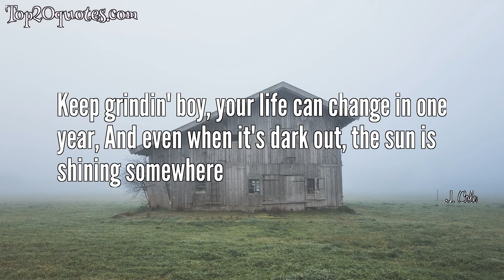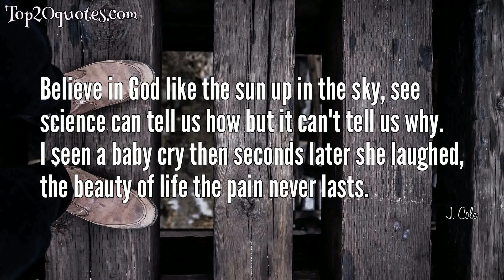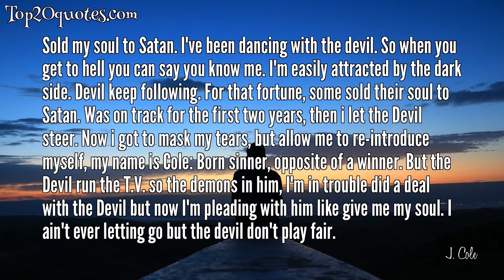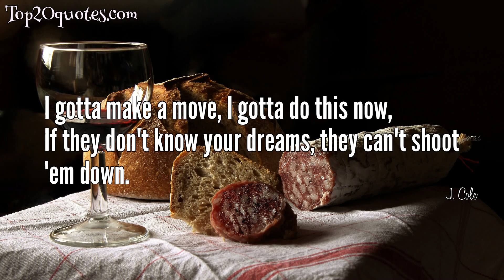⚔ Top 20 Quotes of J. Cole - Recording Artist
Top 20 Quotes of J. Cole:
 ✦ To appreciate the sun you gotta know what rain is.
 ✦ Life is a movie, pick your own role, Climb your own ladder or you dig your own hole.
 ✦ Anything's possible, you gotta dream like you never seen obstacles.
 ✦ You are perfect exactly as you are. With all your flaws and problems, there's no need to change anything. All you need to change is the thought that you aren't good enough.
 ✦ I seen a baby cry seconds later he laughs... the beauty of life, the pain never lasts.
 ✦ Keep grindin' boy, your life can change in one year, And even when it's dark out, the sun is shining somewhere
 ✦ No need to fix what God already put his paint brush on
 ✦ One thing you should know about me is I never play to lose, Always aim high and rarely obey the rules.
 ✦ In this life ain't no happy endings;
Only pure beginnings followed by years of sinning and fake repentance.
 ✦ Believe in God like the sun up in the sky, see science can tell us how but it can't tell us why. I seen a baby cry then seconds later she laughed, the beauty of life the pain never lasts.
 ✦ Either you play the game or let the game play you and be that broke sucka talkin bout I stayed true
 ✦ Promise to my momma I'ma make it to the Top..
 So I'ma keep climbing til my heartbeat drop
 ✦ Sold my soul to Satan. I've been dancing with the devil. So when you get to hell you can say you know me. I'm easily attracted by the dark side. Devil keep following. For that fortune, some sold their soul to Satan. Was on track for the first two years, then i let the Devil steer. Now i got to mask my tears, but allow me to re-introduce myself, my name is Cole: Born sinner, opposite of a winner. But the Devil run the T.V. so the demons in him, I'm in trouble did a deal with the Devil but now I'm pleading with him like give me my soul. I ain't ever letting go but the devil don't play fair.
 ✦ I'll be dammed if I sit around another year, Dreamin' dreams hopin' somehow that they just appear.
 ✦ The same ones you love will bring you pain.
 ✦ If you ain't aim too high, then you aim too low!
 ✦ Don't let bridges you cross be bridges you burn.
 ✦ If I lost your respect...I'm just hope you don't look at me as something you regret.
 ✦ I gotta make a move, I gotta do this now,
If they don't know your dreams, they can't shoot 'em down.
 ✦ I put a lot of pressure on myself. I think something's not good enough, and I won't stop until I feel like I've made it. I'm never satisfied.
🖎 Author: J. Cole
♛ Career: Recording Artist
📅 Life: b. January 28, 1985